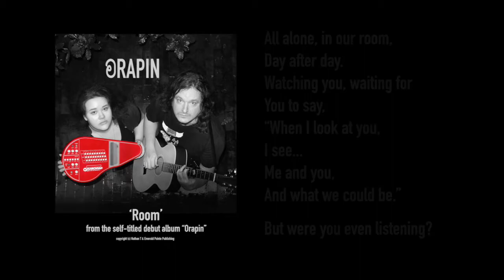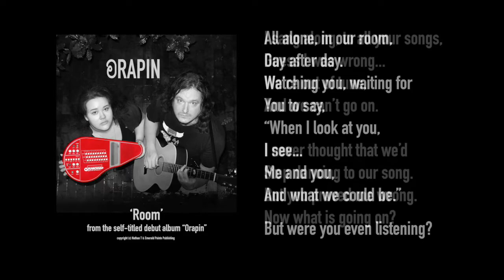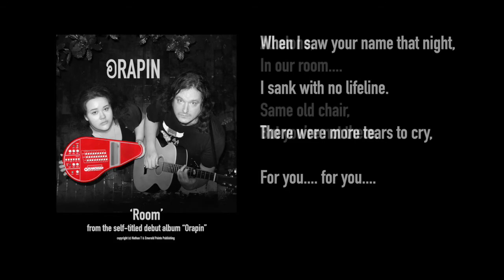Orapin - Room (Official Lyric Video)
From Orapin's 2022 self-titled debut album 'Orapin'
Orapin is: Nathan T & Jenny B
Lyrics by: Jenny B &  Nathan T
Video by: Nathan T

Nathan T: Guitars, drums, piano
Jenny B: Vocals, piano

Lyrics:

All alone in our room day after day.
Watching you, waiting for you to say:
“When I look at you, I see…
Me and you and what we could be…”
But were you even listening?

I sang along to all your songs, but guess I was wrong.
We’re out of tune, and we can’t go on.

I never thought that we’d stop dancing to our song
But you proved me wrong, now what is going on?

I never knew it’s you
I never saw what you could do

When I saw your name that night,
I sank with no lifeline.
There were more tears to cry for you,
For you…

All alone in our room…
Same old chair, but you’re not there.